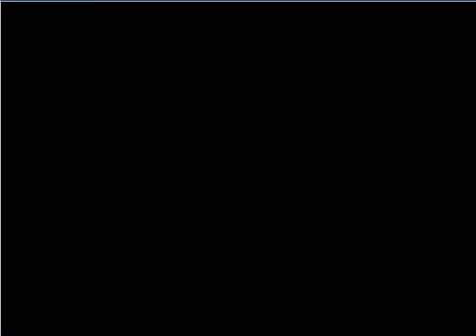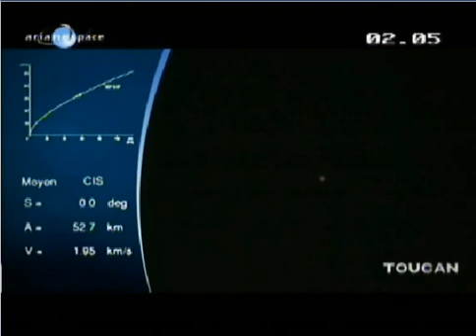Vol V179 - Ariane 5 ECA - Skynet 5B , Star One C1 - decollage takeoff liftoff